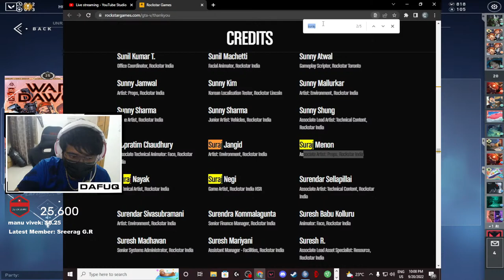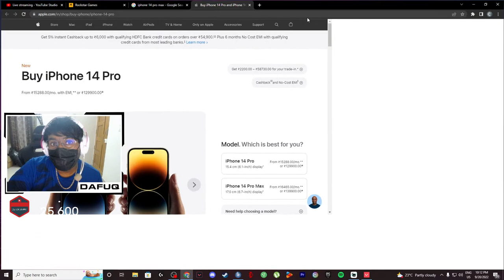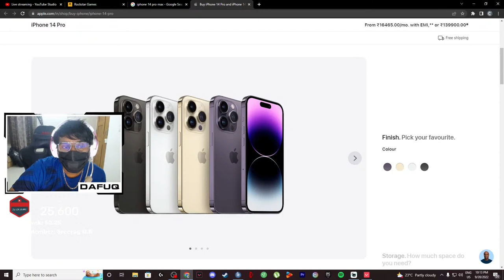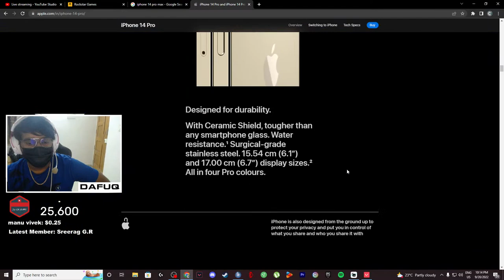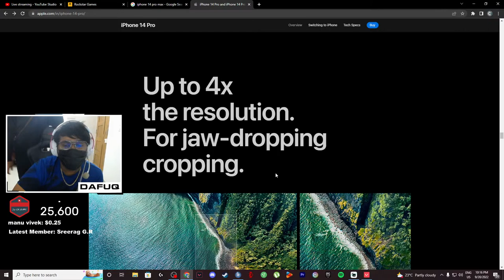Valorant - CAUTION THE LOTION IS BACK 🧐 | 30K Subs Target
Hey ,
Lessons on Warmup , Aim routine and ranking up in Valorant.

Logo Design by Lord Render!

Youtube Membership Icons by : GFX THUMB

Hardware
»CPU: Ryzen 5600x
»RAM: Corsair Vengeance 16 GB DDR4
»GPU: Nvidia Geforce RTX 2070 8GB
»PSU: Corsair CX 650
»HDD: Seagate Barracuda 1 TB
»SDD: Samsung 850 Evo SSD 250GB
»MOBO:Msi Z370 Pro Gaming
»COOLER: Stock
»Cabinet : Coolermaster Masterbox RGB lite

Devices
»Monitor: BenQ XL2546 240hz
»Mouse: Logitech GPRO X Superlight Wireless (WHITE)
»Mousepad: Zowie SR-SE
»Keyboard:  HyperX FPS Alloy Pro
»Headphones: Hyper X Cloud 2
»Webcam:  Logitech c930e
»Mic: None
»Backup supply:  APC UPS 1100

→ The following are not allowed:

• Self-Promotion
• Bullying/Racism
• Toxic Swearing

Note: This Community/ Livestream is not Family-Friendly for most of it's parts.